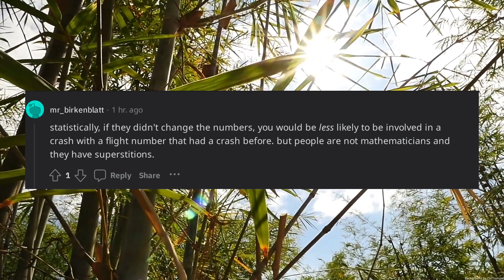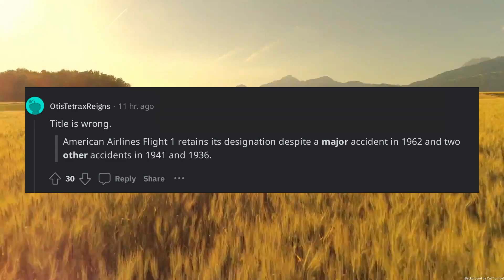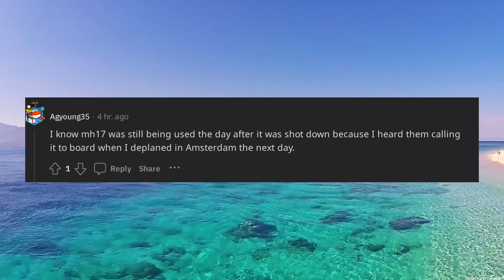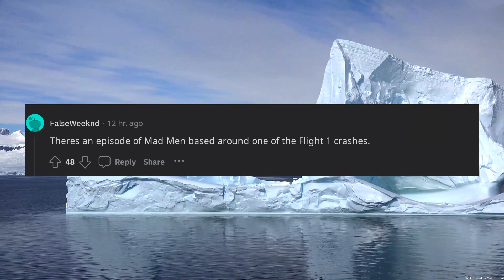TIL that most airlines never use a flight number again if that flight has a fatal crash except for A